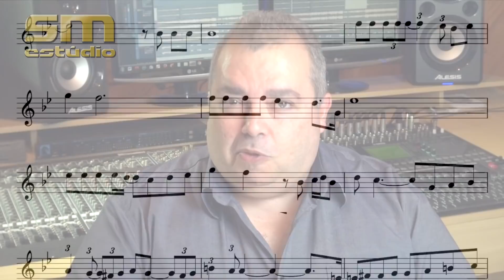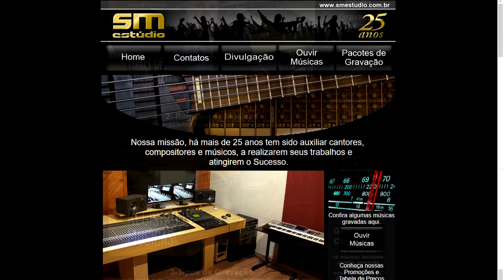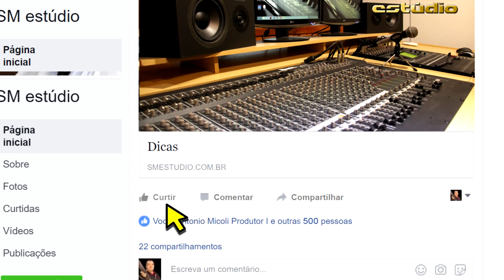Saiba o que é Melodia - Simples e rápido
Assista mais vídeos sobre Como Gravar seu CD em nosso